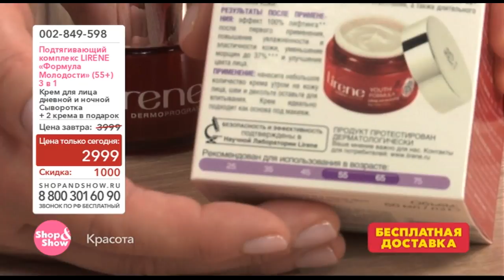Подтягивающий Комплекс Лирен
Обзор на товар Подтягивающий Комплекс Лирен